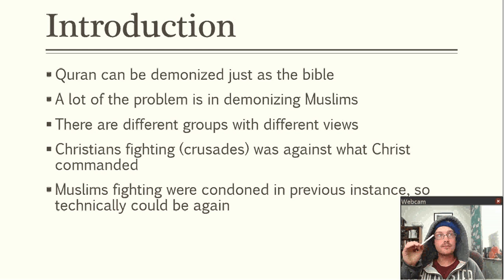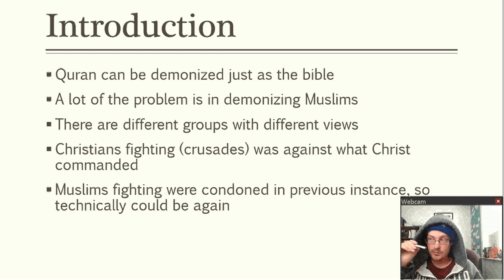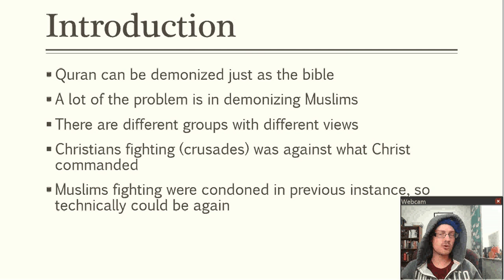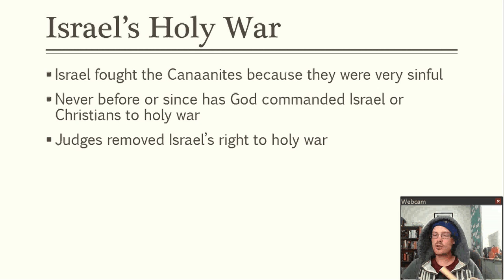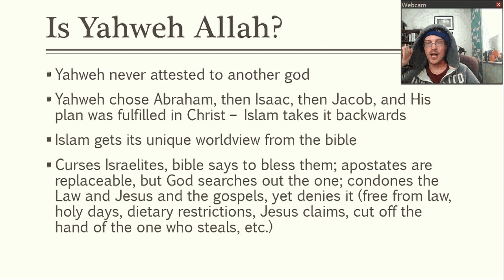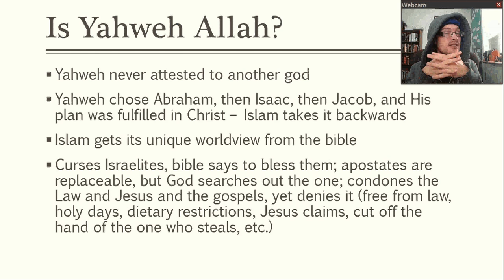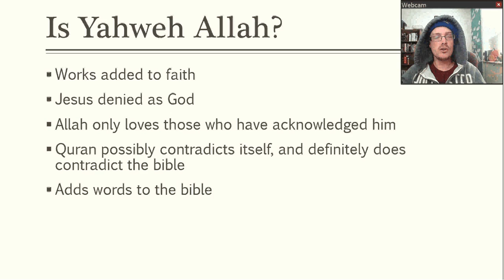Tough Topics: Christians and Allah